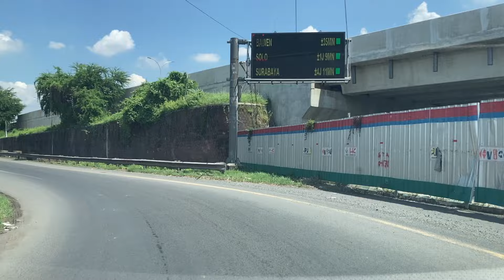Semarang City Toll Road to Trans Java Toll From Kaligawe to Kalikangkung❗️Capital of Central Java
No Music - No Talking - No Commentary // Use Your Earphones for enjoy the ride

Semarang City (Javanese: Hanacaraka: ꦯꦼꦩꦫꦁ, Pegon: سماراڠ) is the capital of Central Java province, Indonesia. It is the fifth largest metropolitan city in Indonesia after Jakarta, Surabaya, Bandung and Medan. As one of the growing cities on the island of Java, Semarang City has a population of around 1.6 million.[6] The mega-urban area of Semarang incorporated in the Kedungsepur metropolitan area (Kendal Regency, Demak Regency, Ungaran Semarang Regency, Salatiga City, Semarang City, and Purwodadi Grobogan Regency) has a population of 7.3 million, as well as the fourth most populated metropolitan area in Indonesia, after Jabodetabek (Jakarta), Gerbangkertosusilo (Surabaya), and Greater Bandung (Bandung). In recent years, Semarang's significant development has been marked by the emergence of several skyscrapers scattered across the city and the structuring of the city with the construction of pedestrian-friendly places. These regional developments demonstrate Semarang's strategic role in the national economy.

Semarang is led by mayor Hevearita Gunaryanti Rahayu. The city is located about 498 km east of Jakarta, or 312 km west of Surabaya, or 621 km southwest of Banjarmasin (by air). Semarang borders the Java Sea to the north, Demak Regency to the east, Semarang Regency to the south, and Kendal Regency to the west. Semarang City has an administrative area of 373.70 square kilometers, and is the largest municipal administration in Java.

Etymologically, the name "Semarang" comes from the word "asem", meaning "sour/tamarind tree", and the word "arang", meaning "rare", which is combined into "rare sour". The naming of "Semarang" began when Ki Ageng Pandanaran I came to an island called Tirang Island (near Bergota harbor) and saw a rare sour tree growing close together. The naming of Semarang City was changed during the Dutch East Indies colonialism era to "Samarang". Semarang City was one of three important port centers (Jakarta and Surabaya) for the Dutch East Indies as a supplier of crops from the interior of Java.

Like other big cities, Semarang City recognizes a city division system consisting of: Central Semarang, East Semarang, South Semarang, West Semarang, and North Semarang. The division of the city began with the Dutch East Indies government's division of sub-resident areas, which were equivalent to sub-districts. Today, however, the city division is different from the administrative division of the sub-district. Although the city division is rarely used within the Semarang city government. However, the city division is used to make it easier to describe a location in relation to the city center of Semarang. The city division is also used by several agencies within Semarang to facilitate service coverage, such as PLN and PDAM.

The Trans-Java Toll Road is a network of toll roads connecting cities on the island of Java, Indonesia. The Trans-Java Toll Road stretches between Merak Port, Cilegon, in Banten Province to Ketapang Port, Banyuwangi, in East Java. This toll road network connects the two largest cities in Indonesia, Jakarta and Surabaya, via toll roads. This ±1,167 km toll road network is included in the Asian Highway 2(AH2) or Asian Road Network that connects the Asian Continent from Denpasar, Bali, Indonesia to Khosravi, Iran. On December 20, 2018, Jakarta to Surabaya was officially connected to this toll road[1].